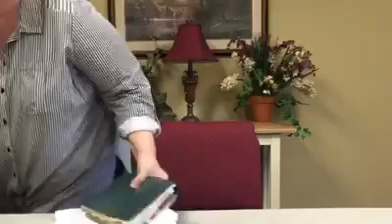Bible Study Part 2